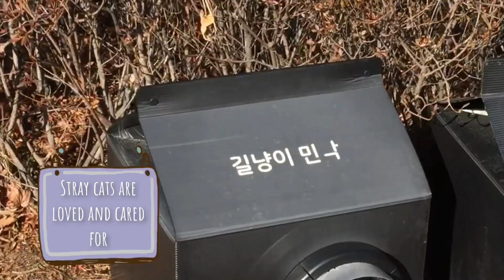THINGS YOU'LL ONLY SEE IN KOREA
Clips shot and edited with iPhone only.
. Hey guys! Since I’m always at home because of the conditions in South Korea and the world, I decided to gather up a few of my favorite moments here in to spread some positivity . I hope everything goes to it’s normal state and we get to go along with our lives more aware of the world and ourselves.
Love 💕 Sara